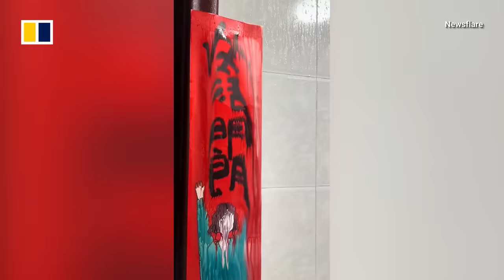Relative humidity hits 100% in southern China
Residents in southern China found themselves grappling with extreme dampness when relative humidity climbed to 100% on March 6, according to the Guangdong Meteorological Bureau. The moisture has swept through cities in the country’s south, causing water droplets to accumulate on ceilings.